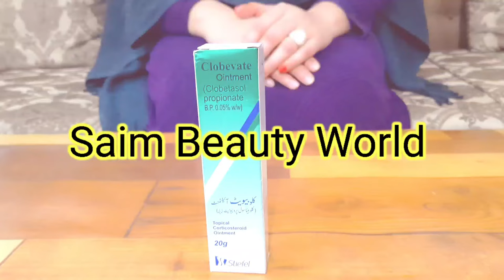Clobevate Ointment Cream Review,Benefits,Uses,Price,Side Effects|Clobevate whitening Cream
Clobevate Ointment Cream Review,Benefits,Uses,Price and Side effects
Clobevate whitening Cream
Clobevate ointment

Don't use my content without my permission Thanks